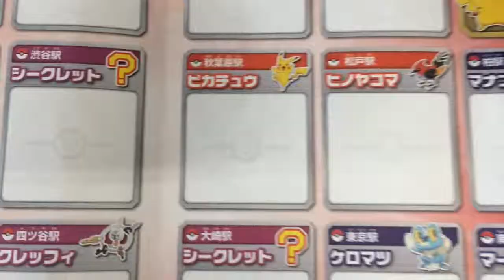Stamp rally of Pokemon(2) JR東日本ポケモンスタンプラリー2014(2)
Stamp rally is collecting series of stamps of Pokemon at railway stations around Tokyo in Japan.
In this video,I got the stamp of Pikachu at Akihabara station,Froakie at Tokyo station.
I could collect 6 stamps, so I won the prize(Pokemon Japanese paper fan,drawstring bag,paper sun visor).

ポケモンスタンプラリー2014に参加しました。秋葉原駅でピカチュウ、東京駅でケロマツをゲットし、６個のスタンプを集めてオリジナル商品（ポケモン巾着、ピカチュウサンバイザー、ポケモン団扇）が当たりました。